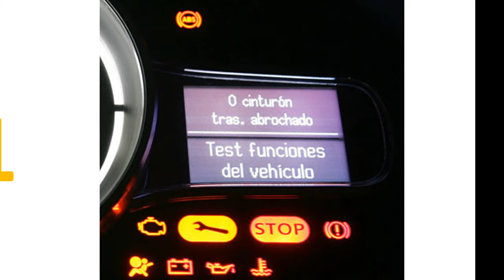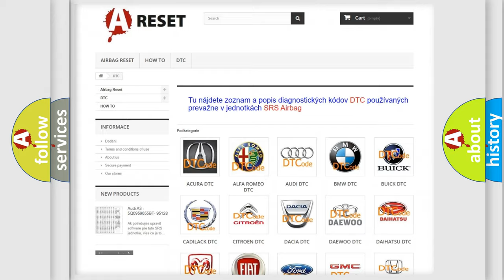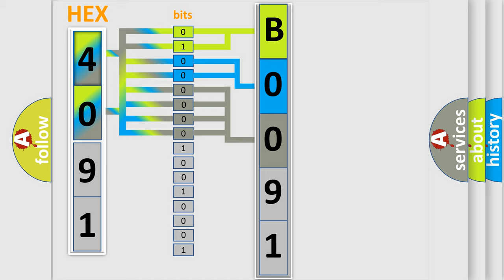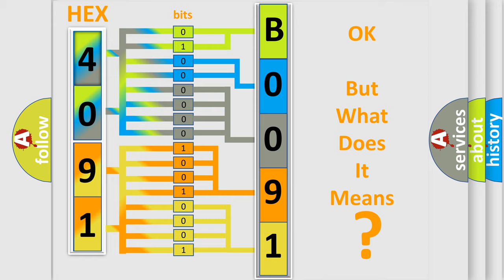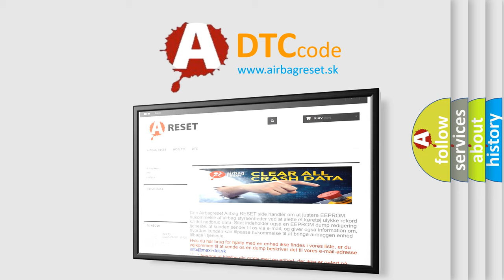DTC GMC B0091-3A Short Explanation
Contents:
0:21 Basic DTC analysis according to OBD2 protocol standard.
1:48 Insight into programming
2:58 A diagnostically understandable description of the Diagnostic Trouble Code
3:05 Basic error definition

Make:
GMC
Code:
B0091 3A
Definition:
Center Front Impact Sensor Incorrect Component Installed
Description:
Ignition voltage is between 9-16 volts.
Cause:
The SDM has received an ID message from the front impact sensor, which does not match the ID stored in the SDM memory.
The SDM has reset the front impact sensor twice without detecting the correct ID message.